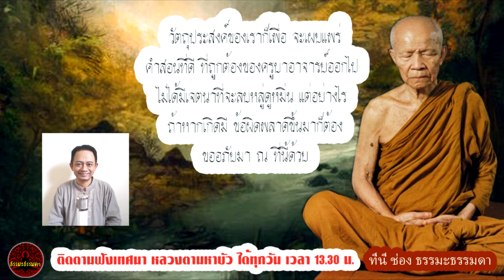โลกไม่ว่างจากพระอรหันต์ และ อุบายชำระจิตให้เป็นธรรม เสียง หลวงตามหาบัว ญาณสัมปันโน (ไม่มีโฆษณาแทรก)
เรื่อง โลกไม่ว่างจากพระอรหันต์ และ อุบายชำระจิตให้เป็นธรรม
เสียงเทศน์  หลวงตามหาบัว ญาณสัมปันโน ຫຼວງ​ທາ​ມະຫາ​ບົວ
 วัดป่าบ้านตาด จ. อุดรธานี  (ไม่มีโฆษณาแทรก)

ในคลิปนี้ จะมีธรรมเทศนาทั้งสิ้น 2 ตอน ก็คือ
00:47 ตอนที่ 1 โลกไม่ว่างจากพระอรหันต์
22:26 ตอนที่ 2 อุบายชำระจิตให้เป็นธรรม